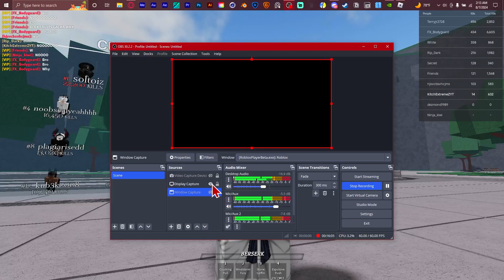Using Martial Arts and Tatsumki Moveset In One Video - Strongest Battlegrounds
At last, I decided to take things to the next level with this type of content

💥 Unleashing Tatsumaki’s Power with Martial Arts! 💥 In this epic video, I
combine the devastating force of Tatsumaki’s telekinesis with the precision of martial arts! Watch as I execute insane combos, blending supernatural abilities with unmatched fighting skills. Can anyone stand against this unstoppable combination? Tune in to witness intense battles, mind-blowing techniques, and the ultimate test of strength and strategy. This is one showdown you don’t want to miss! 👊

👍 LIKE if you’re ready to see more powerful combos!